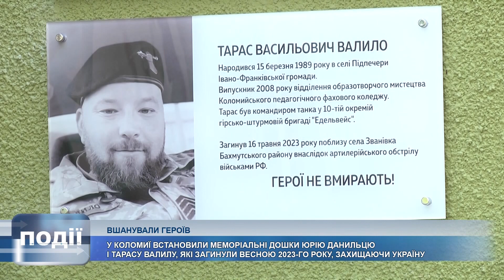У Коломийському педколеджі встановили меморіальні дошки Юрію Данильцю і Тарасові Валилу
Вшанували пам'ять. У Коломиї встановили меморіальні дошки Юрію Данильцю і Тарасові Валилу, які загинули весною 2023-го року, захищаючи Україну.

Обоє – випускники відділення образотворчого мистецтва Коломийського педагогічного фахового коледжу Івано-Франківської обласної ради.